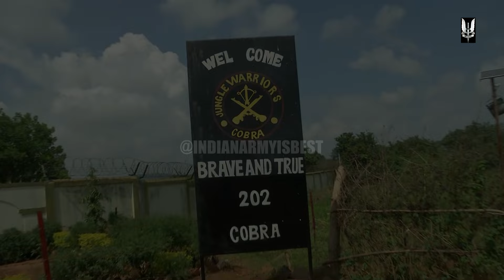COBRA COMMANDO TRAINING | जो काम आती है नक्सलियों के खात्मे में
2008 में स्थापित, COBRA केंद्रीय रिजर्व पुलिस बल (CRPF) की एक विशेष इकाई है। यह देश में सीआरपीएफ की उन कुछ इकाइयों में से एक है जो विशेष रूप से guerilla tactics और jungle warfare में प्रशिक्षित है। इन्हें 'jungle warriors' के नाम से भी जाना जाता है।